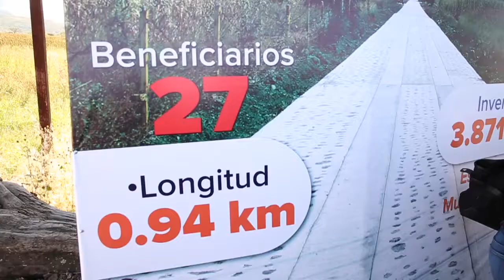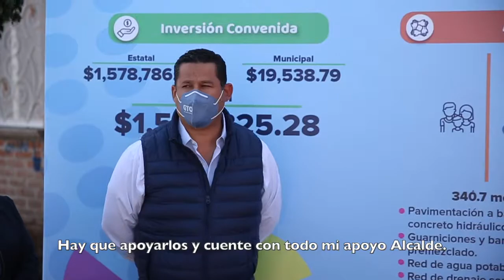Gira de supervisión de obras y acciones por Tarimoro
Esta semana tuvimos la oportunidad de hacer giras de trabajo por varios municipios del estado, entre los que se encuentra Tarimoro.
Aquí te presento un resumen de las inversiones y obras que llevamos a cabo en este municipio.
Estas son